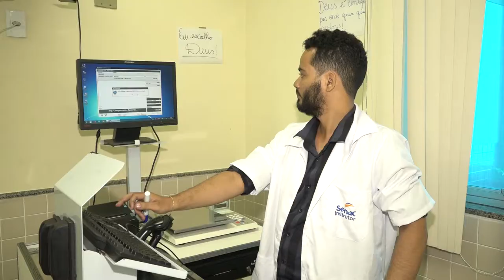Qualificação para o mercado de trabalho